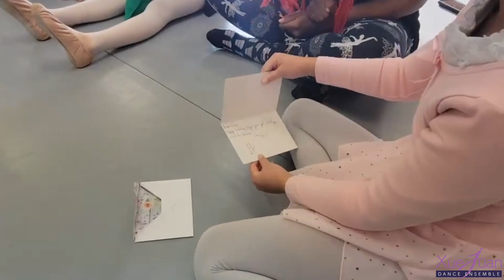XDE 2022 Holiday Gift Exchanges